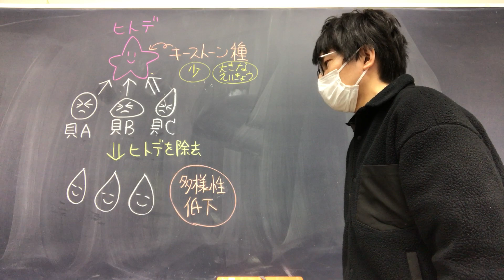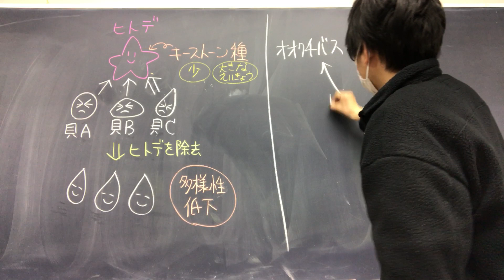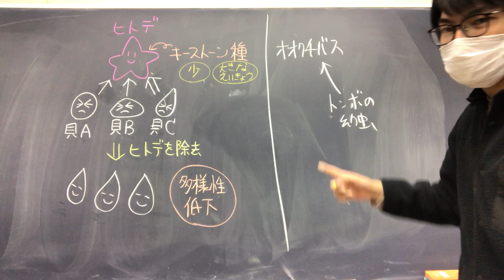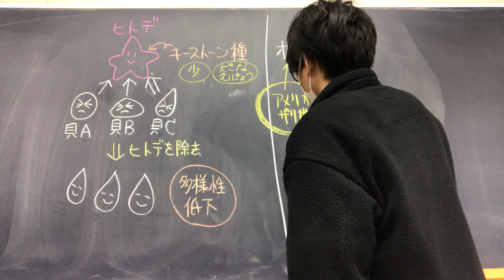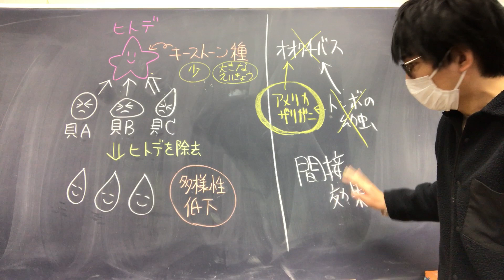キーストーン種 高校生物基礎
キーストーン種について解説します。
●ロバート・ペインという研究者が、ヒトデ（パープルシースター）を定期的に岩から引きはがして除去した。結果、ヒザラガイ、カサガイ、カメノテなど、ヒトデに食べられていた生物の個体数が激減した。意外なことに、海岸は競争力の大きなイガイだらけになってしまった（ダジャレである。別に意外ではない）。
ヒトデを除去した海岸では、イガイが岩礁表面を独占し、他の無脊椎動物や藻類を駆逐していた→種多様性が激減した（つまり、ヒトデは第三者として、海岸のその他の生物同士の競争関係に影響を与えていた）。
●厳密な話ではないが、上位捕食者（たとえばヒトデ）がキーストーン種となっていることが多い。いずれにしろ、結果から「ああ、あの種はキーストーン種だったんだ」と判断することが多い。
●シャチがラッコを多く食べだしたことで（人間の影響かどうかは不明）ウニが激増し、ケルプ（大きな海藻）が食べつくされてしまった。ケルプの森は様々な生き物の産卵場所であり、住処である。ラッコはキーストーン種であった。
●ほとんどの場合、キーストーン種を前もって知ることはできないので（その種を取り除き、その結果生態系が崩壊するかどうか確認するという研究は、なかなか行えたものではない）、実践的には「アンブレラ種」に注目し、議論した方がよいという意見がある。アンブレラ種とは、その種の保全が、他の多くの生物を保全することにもなる生物である。アンブレラ種が生育できる環境を保全すれば、同じ傘の中にいる多くの種も保護することができる。たとえば、アンブレラ種には、トラ、フクロウなどが考えられる（上位捕食者であるアンブレラ種が生育できる環境を保全すれば、その地域に生息する他の多くの種を保全することになる）。
●ヒトデが貝同士の相互作用に影響を与えている。オオクチバスがアメリカザリガニとトンボの幼虫の相互作用に影響を与えている。このように、ある生物同士の相互作用が、第３者によって影響をうける現象を間接効果という（生物基礎範囲外）。
もっと単純な間接効果の例として、ラッコがウニを食べることで、ウニに食べられるケルプの量を減らすという話がある。ラッコが、ウニと言う第三者を介して、ケルプの数を増やしている。これも、少し見方は違うが、間接効果と呼ぶ（当然、ラッコは直接ケルプを生んでいるわけではないが、ウニと言う第三者を食べることで、ケルプを間接的に増加させている）。
＊種間相互作用では、直接の効果だけでなく、間接の効果もはたらく。効果の始動者となる種の影響が、効果の受動者となる種に、伝達者（始動者と受動者以外の種）の密度や形質の変化無しにに伝われば、それは直接効果である。始動者となる種の影響によって、伝達者となる種の密度や形質が変化し、これが受動者となる種に伝わるのが間接効果である（したがって、一般に、間接効果は直接効果よりも発揮されるのに時間がかかる）。間接効果が生じるためには、伝達者の存在が必要である。
＊間接効果の定義はざっくりしているので、もちろん様々な見方をすることができる。オオクチバスが、アメリカザリガニを第三者として間接的にトンボの幼虫を増やしている（アメリカザリガニと言う第三者を介して、ブラックバスがトンボの幼虫に正の間接効果を与えている）と捉えることもできるし、アメリカザリガニによるトンボの幼虫の捕食の程度を、ブラックバスという第三者が制限している、と捉えることもできる。

0:00 キーストーン種
2:15 発展（間接効果など）